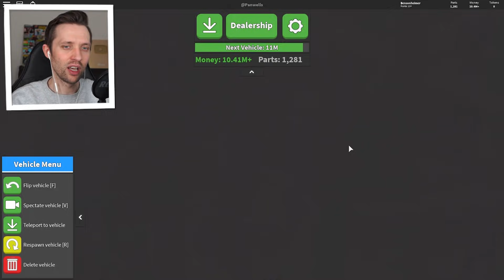WIR KAUFEN EIN €5.000.000 TEURES SPORTAUTO 😀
💬 Offizieller TeamSpeak ▸ RandyMC.de